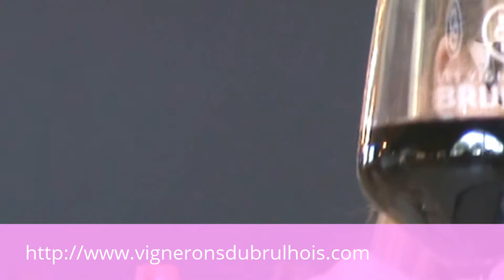Marie Demolis partie 2 Dégustation cave de Goulens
La Cave de Donzac  3458, avenue du Brulhois
82340 DONZAC Dégustation de Marie Demolis sommelère @cooldirect